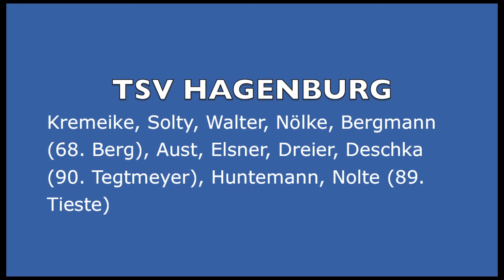TSV Hagenburg - TV Jahn Leveste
Bezirksliga Hannover